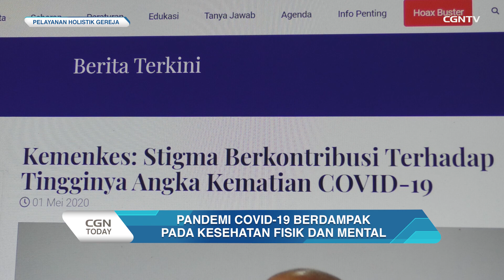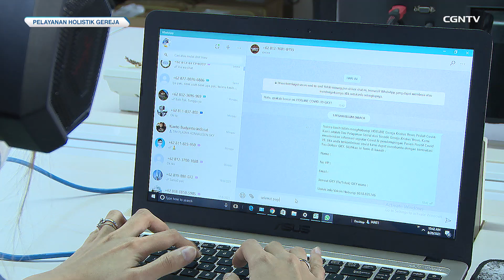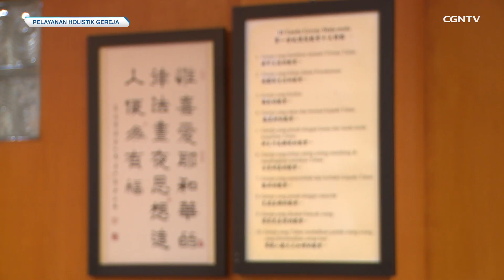[NEWS] Pelayanan Holistik Gereja Bagi Pasien Covid-19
Pasien Covid-19 seringkali mengalami permasalahan yang cukup kompleks dalam menghadapi penyakitnya.
Mulai dari masalah medis hingga psikologis, sehingga mereka pun memerlukan pelayanan yang komprehensif dalam menghadapi situasi yang ada.
Pelayanan inilah yang diupayakan oleh Sinode Gereja Kristus Yesus (GKY) untuk mengusahakan pemulihan yang paripurna bagi para penyintas Covid-19.

*Mau keliling tempat-tempat bersejarah di Korea Selatan secara online? Yuk, kepoin program petualangan rohani dari CGNTV. Dikemas dengan tampilan yang fresh dan menarik, dijamin programnya bisa menambah pengetahuan Sahabat CGNTV semua tentang budaya Korea Selatan ^^
(ZIARAH KOREA)

Bila ada berita yang dapat diliput oleh Tim NEWS CGNTV Indonesia,
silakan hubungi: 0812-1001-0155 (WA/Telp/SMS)